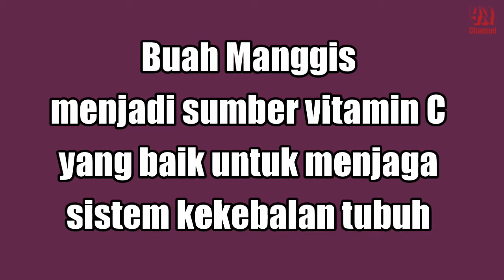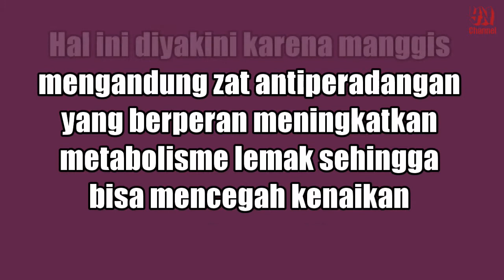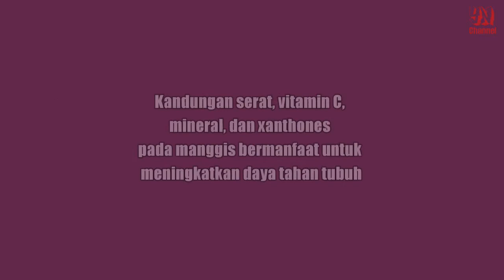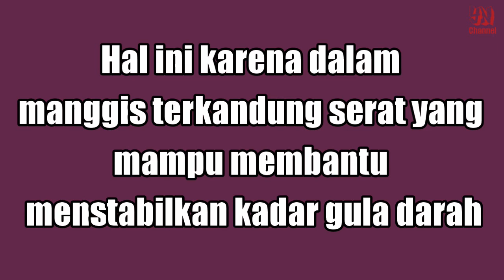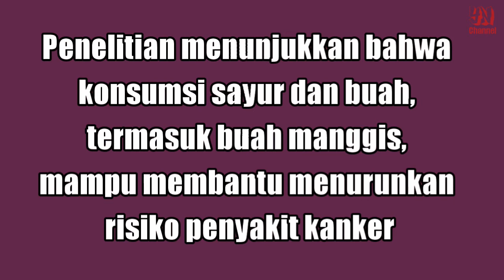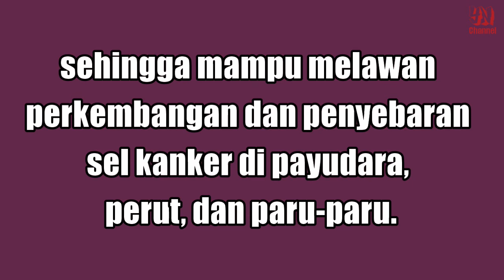Manfaat Buah MANGGIS bagi kesehatan yg sering dilupakan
Manfaat & Kehebatan Buah MANGGIS bagi kesehatan yg sering dilupakan.

Manggis menjadi sumber vitamin C yang baik untuk menjaga sistem kekebalan tubuh agar tetap kuat dan sehat

Selain itu, vitamin C juga berperan penting dalam meningkatkan elastisitas kulit.Berikut ini adalah beberapa manfaat BUAH MANGGIS bagi kesehatan yang bisa Anda dapatkan dengan rutin mengonsumsi buah ini